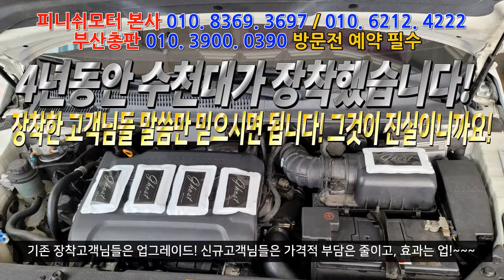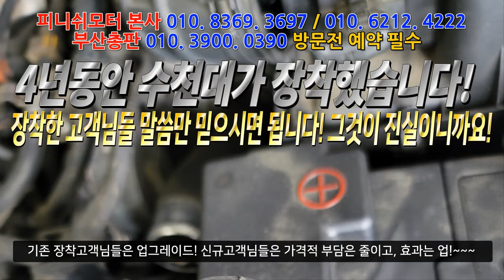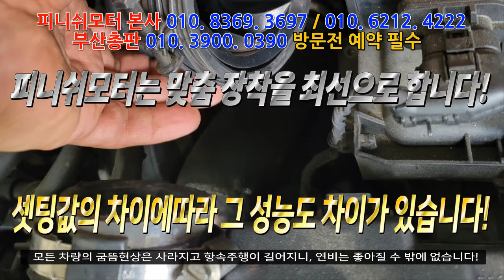[피니쉬모터 부산총판] 푸조207 카니발 탄포인트 작업및 추가작업 완료!~~~자동차매연감소! 자동차출력증강! 자동차연비개선! 피니쉬모터에서 해결해 드립니다!